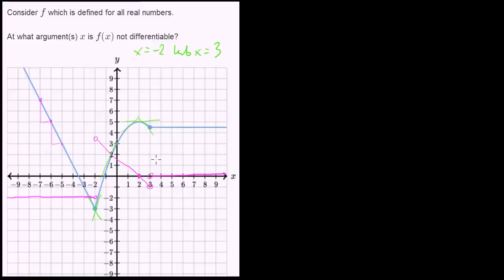Ćwiczenie - gdzie funkcja nie jest różniczkowalna